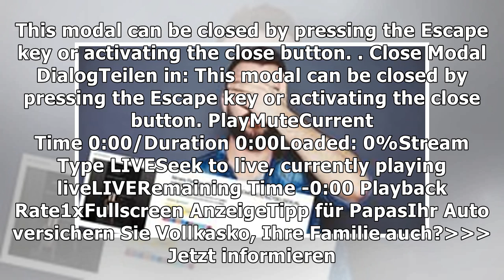Seine Tochter ist jetzt Studentin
Dr. Dre nimmt College-Skandal-Eltern aufs Korn – vergisst aber ein wichtiges Detail